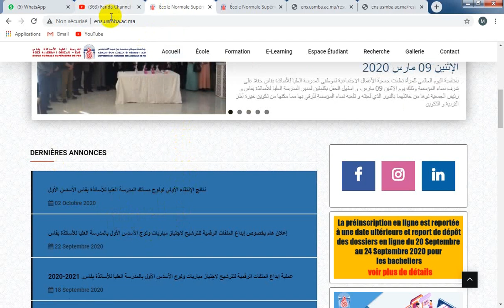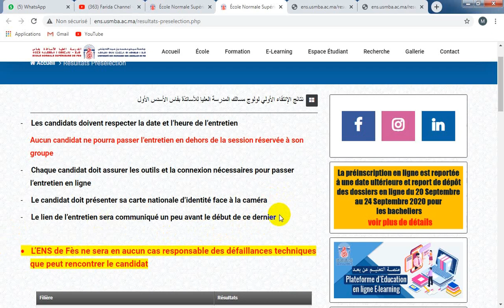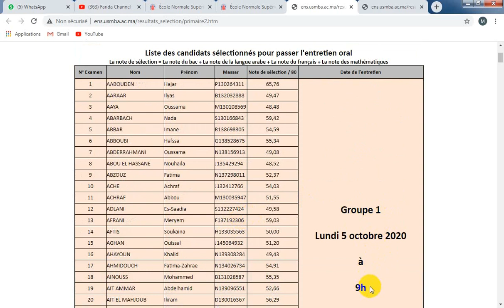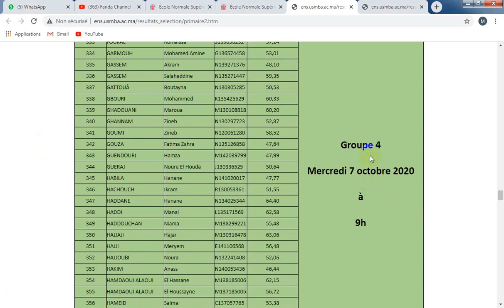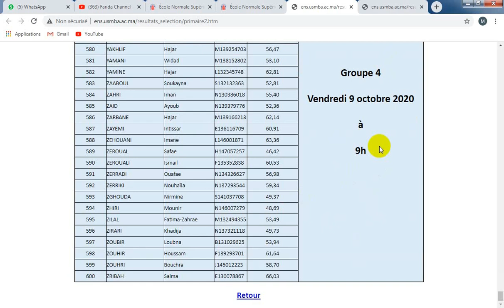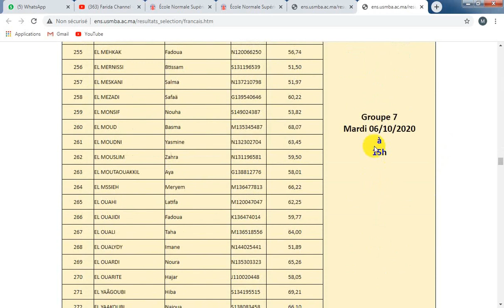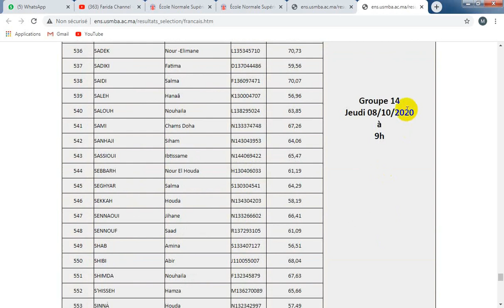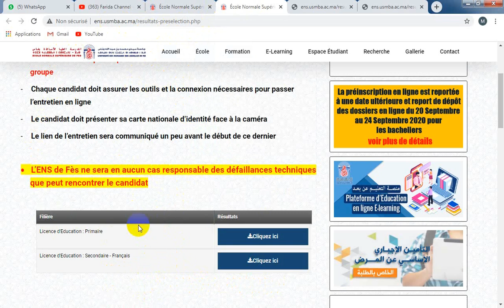ENS Fes 2020 نتائج الانتقاء وبرمجة الاختبار الشفوي عن بعد المدرسة العليا للاساتذة بفاس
ENS Fès 2020 نتائج الانتقاء وبرمجة الاختبار الشفوي عن بعد المدرسة العليا للاساتذة بفاس
 المدرسة العليا للاساتذة بفاس
 طريقة ايداع الملف المدرسة العليا للاساتذة بفاس
farida channel
farida info
ENS Fes 2020
ENS Fès 2020